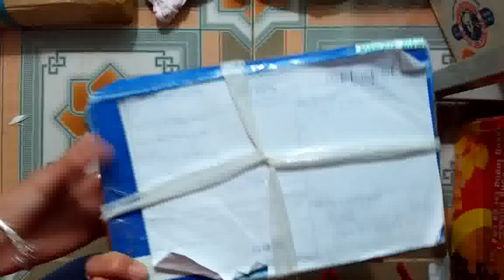Paket öffnen und kaufen Sie Ihre Tuyền Öffnen 4-box-Paket p2